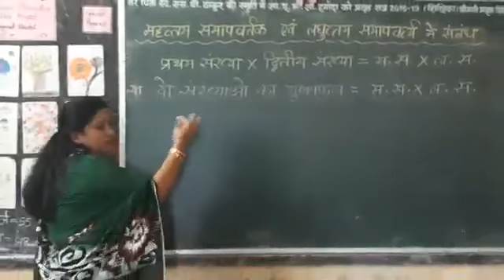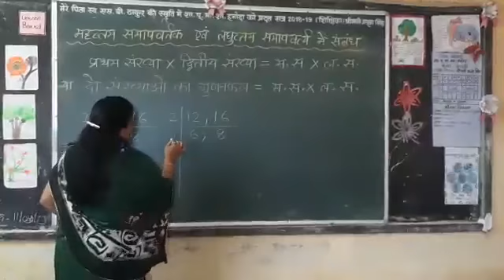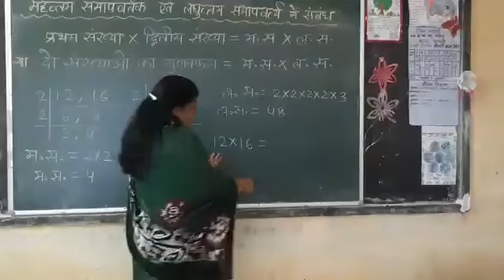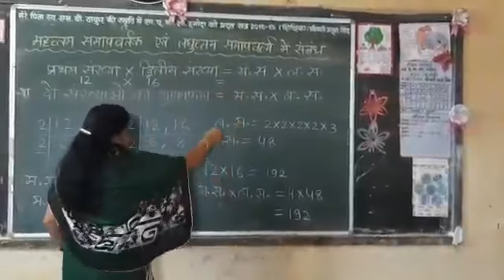महत्तम समापवर्तक और लघुत्तम समापवर्त्य में सम्बंध